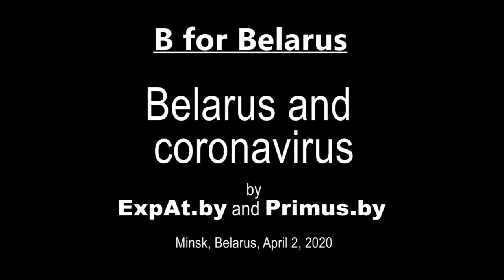Belarus and coronavirus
Belarus and coronavirus. How Belarusians are dealing with this critical health issue

B for Belarus #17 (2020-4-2) expert talk about Belarus with Vladimir Baranich and Yaroslav Romanchuk